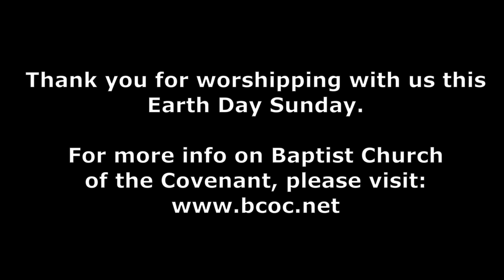BCOC April 19th Earth Day Worship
Baptist Church of the Covenant Family and Friends,
You are invited to worship with us as we celebrate Earth Day 2020.

Your BCOC Ministerial Staff